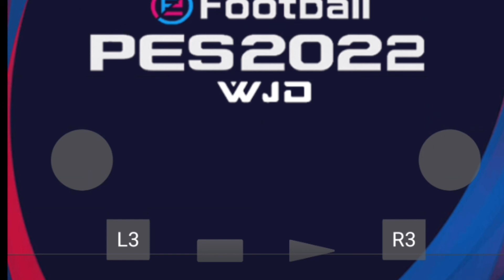AMISTOSO COM SEU TIME DA MASTER LIGA NO BOMBA PATCH EFOOTBALL PES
No vídeo de hoje trago Como Jogar Amistoso Com O Time Da Master Liga No Bomba Patch Efootball Pes. Mostrando  Uma forma de Jogar com o time criado por você na sua gravação,seja contra a máquina ou com um amigo,aprenda como salvar seu time.

Oi,meu nome é José Barbosa tenho objetivo neste canal,trazer conteúdos sobre jogos de PlayStation 2 Pc fraco e tutoriais.